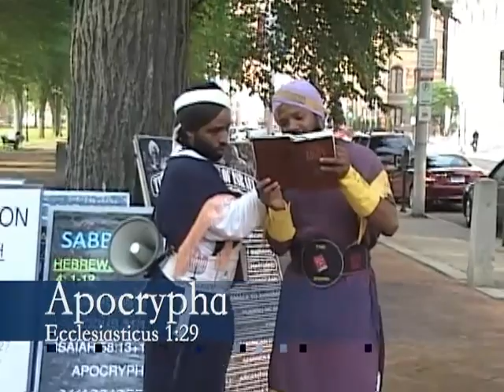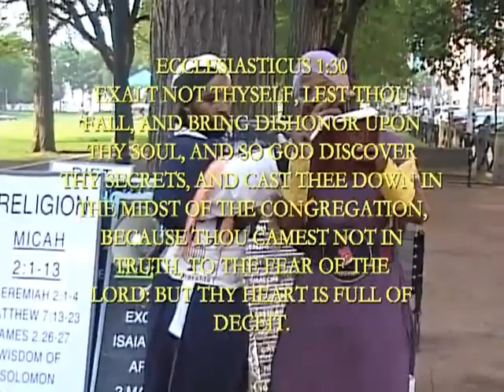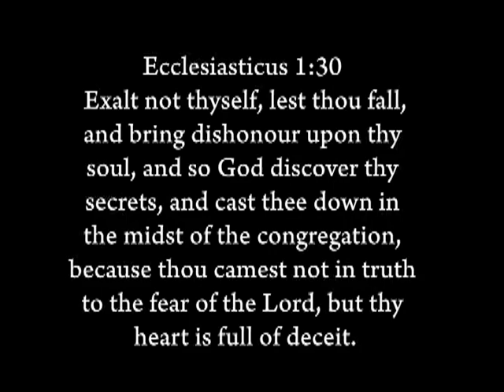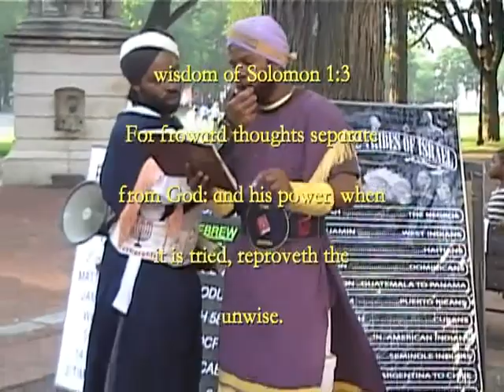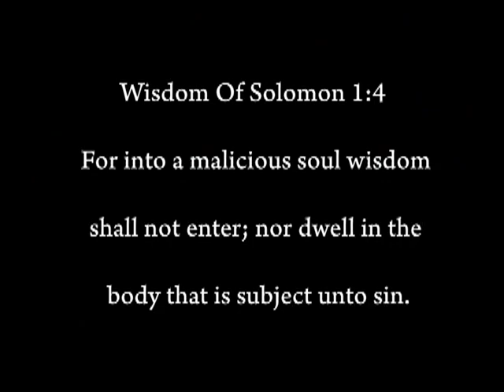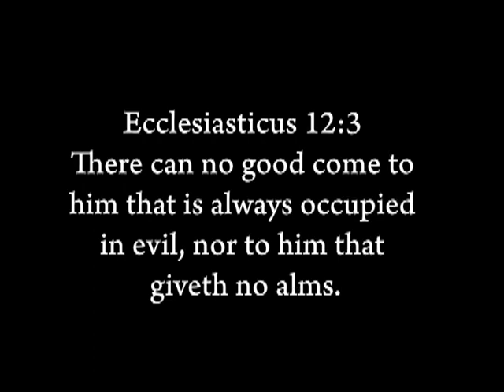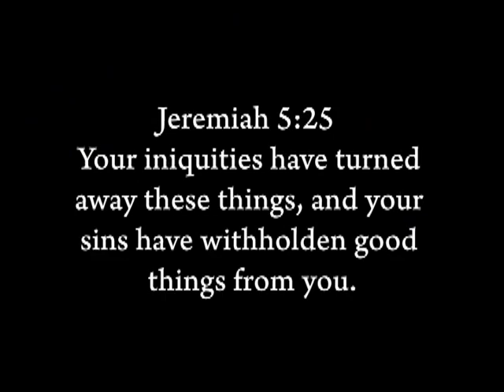Pride & Arrogance pt 6